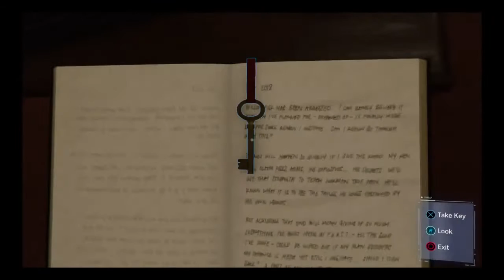Marvel's Spider Man Peter Parker investigating Martin Li's office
Peter Parker investigates Martin Li's office to find out Mr. Negatives identity